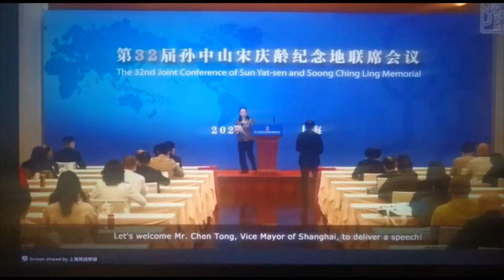32nd "Sun Yat Sen Soong Qing Ling Memorials Joint Conference" Vice mayor's speech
Shanghai, 16th October 2020: Ipoh Sun Yat SEn story made its debut on this platform.